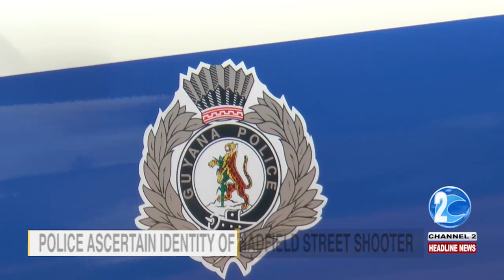POLICE ASCERTAIN IDENTITY OF HADFIELD STREET SHOOTER